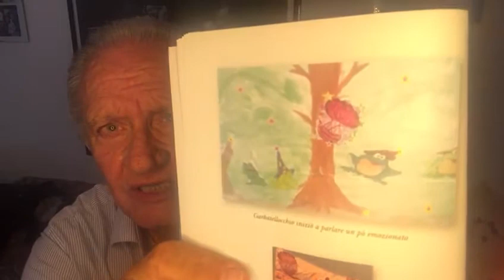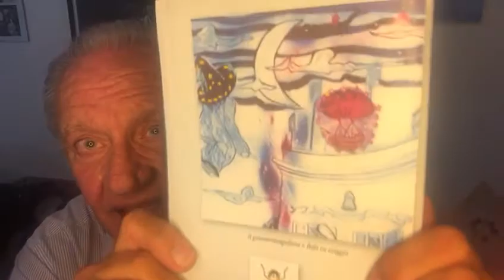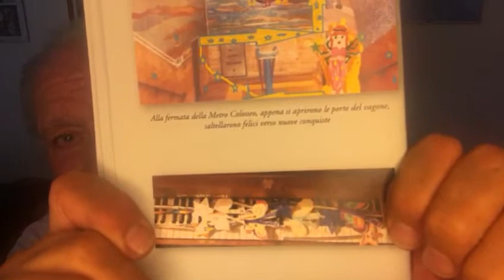Garbatella ndia:"Pidocchiella ed i viaggi fatati sul galeonemongolfiera"SECONDA LETTURA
Luciano Roffi magoro fischi legge la seconda parte della favola di Fata Garbatella la favola potete scaricarla in cartaceo dal sito www. CentenarioGarbatella.it